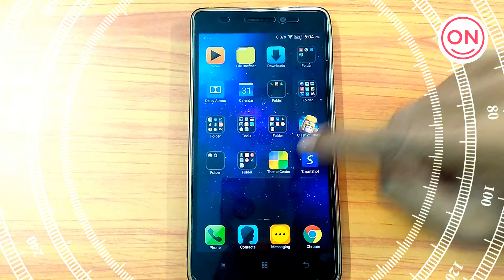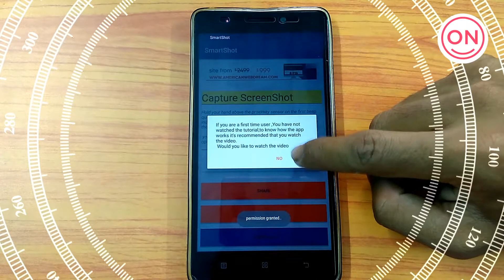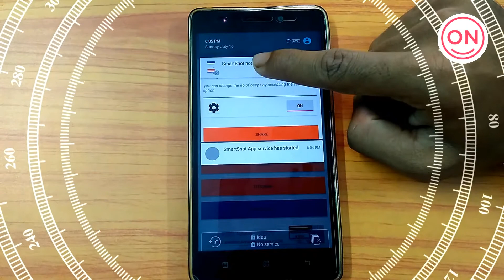How to take Screenshots on Android using the Proximity Sensor!! || New Trick